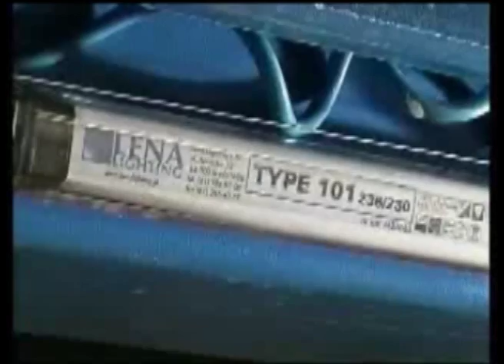Diodowe oświetlenie miejsca pracy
Podążając za najnowszymi trendami w technologii oświetleniowej, firma Lena Lighting rozszerzyła swoją ofertę lamp profesjonalnych o nowe oprawy, w których jako źródło światła zastosowano białe diody LED. Postęp, jaki dokonał się w ostatnich latach w tym obszarze pozwala przewidywać, iż źródła te w niedługiej przyszłości zrewolucjonizują technikę oświetleniową. Przewaga parametrów technologicznych sprawia, że lampy takie nadają się do oświetlenia miejsca pracy w warsztacie naprawczym.